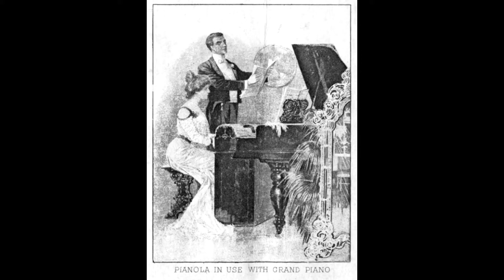William Smith Rockstro : HEATHER BELLS - Scottish Airs